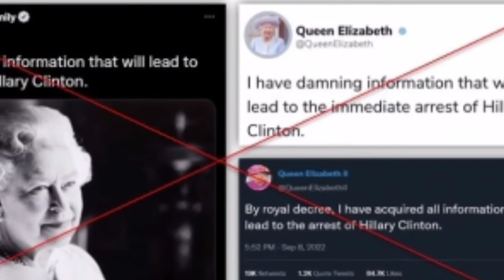Something is not right here Queen Did Not Say She Had Dirt on Hillary Before Death: Fact-Checkers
Unbelievable how could Queen Did Not Say She Had Dirt on Hillary Before Death: Fact-Checkers